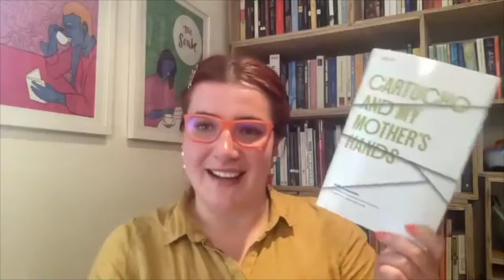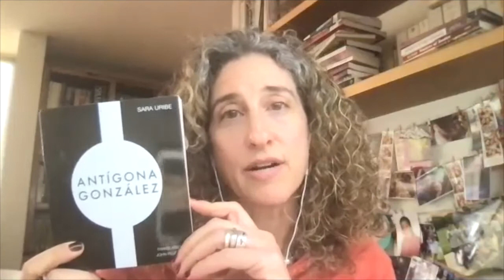The Only Account of the Mexican Revolution Written by a Woman: Nellie Campobello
Dr. Margo Echenberg talks about Nellie Campobello, who wrote the only surviving account of the Mexican Revolution from a female perspective. Campobello's books Cartucho and My Mother's Hands are a series of vignettes focused on personal moments within the revolution.

Day 11 Events:
Day 11 Events:

Gŵyl Haf is a festival of translated literature and arts. The world’s top translators - currently into and out of English - come together to celebrate the art of translation and diversify your reading.